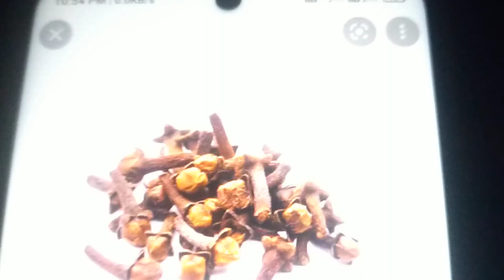शराब गुटका और बीड़ी छुड़ाने की चमत्कारी दवा कुछ जबरदस्त घरेलू नुस्खे Sharab Churane ka gharelu nusk.